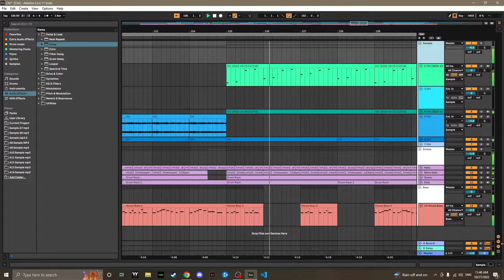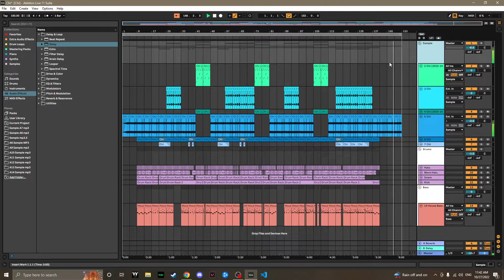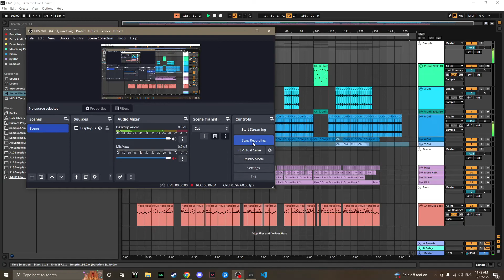Chi | Beats by B-Bizzle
Sample: Chi by Robert Julian Horky